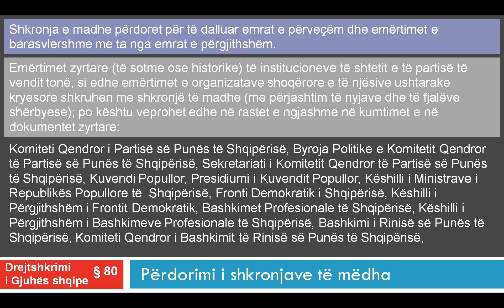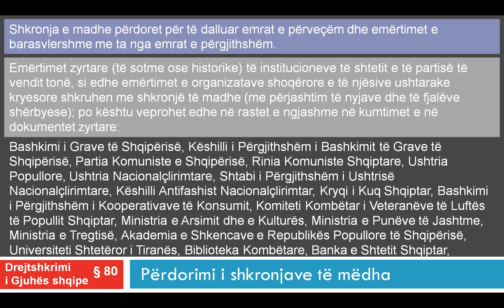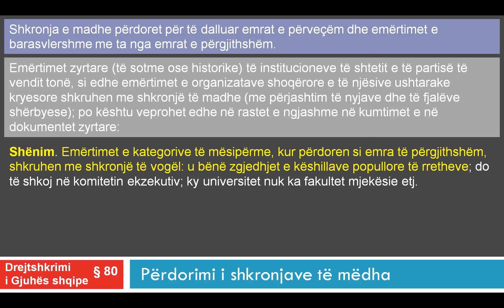Drejtshkrimi i Gjuhes Shqipe Kreu 80 Përdorimi i shkronjave të mëdha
Per te ndjekur kursin e plote per Drejtshkrimin e Gjuhes Shqipe, vizitoni
Emërtimet zyrtare (të sotme ose historike) të institucioneve të shtetit e të partisë të vendit tonë, si edhe emërtimet e organizatave shoqërore e të njësive ushtarake kryesore shkruhen me shkronjë të madhe (me përjashtim të nyjave dhe të fjalëve shërbyese); po kështu veprohet edhe në rastet e ngjashme në kumtimet e në dokumentet zyrtare:
Shënim. Emërtimet e kategorive të mësipërme, kur përdoren si emra të përgjithshëm, shkruhen me shkronjë të vogël: u bënë zgjedhjet e këshillave popullore të rretheve; do të shkoj në komitetin ekzekutiv; ky universitet nuk ka fakultet mjekësie etj.